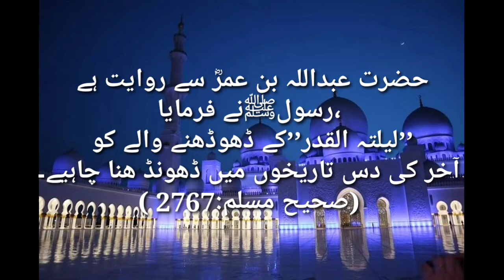Noor Hasil Krne K Lie Insan Ko || Aqwal E Zaree